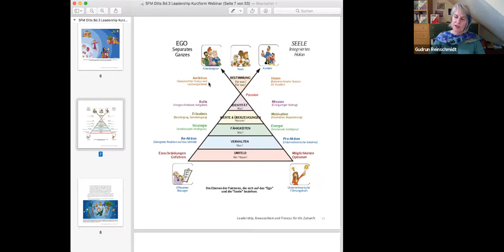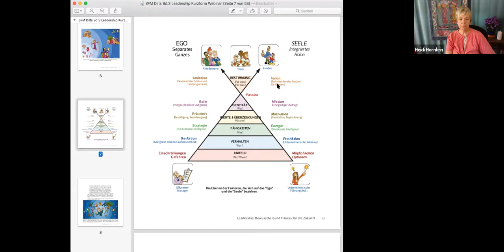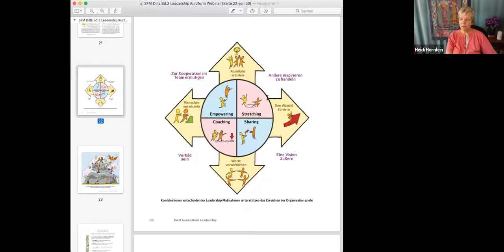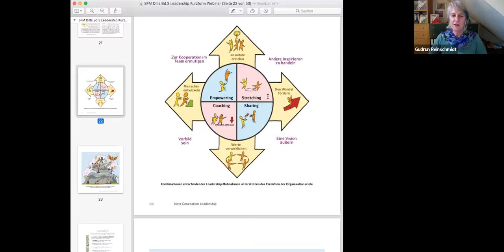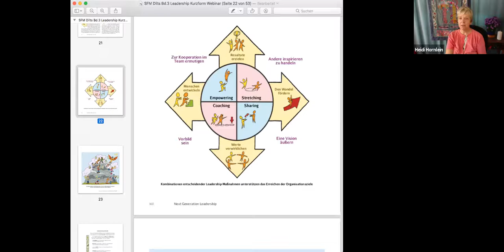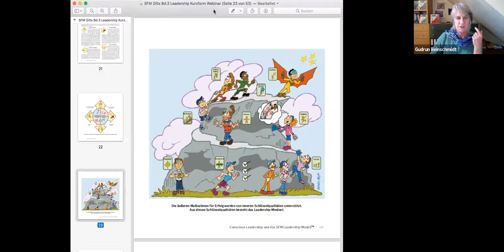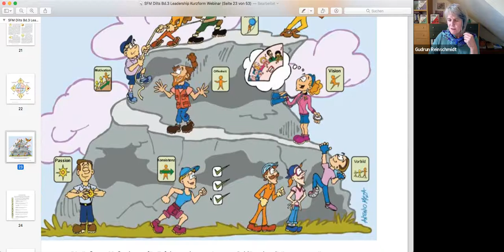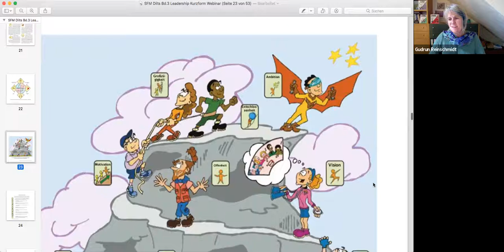Conscious Leadership - ein Gespräch mit Gudrun Reinschmidt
Was ist "Conscious leadership"? Oder auch "Next Generation Leadership"? Gudrun Reinschmidt spricht über ihr Project, das "Success Factor Modeling" von Robert Dilts in den deutschen Sprachraum zu bringen und erklärt die Grundlagen, auch anhand von eindrucksvollen Grafiken.